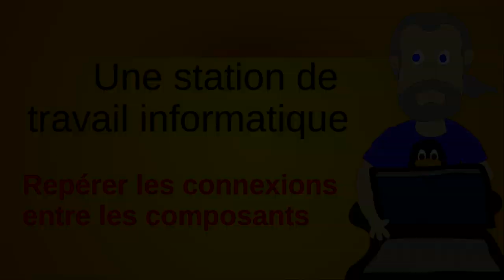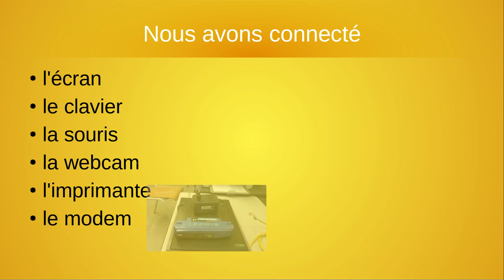Connexion des périphériques à l'unité centrale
Observation de la façon dont les composants d'une station de travail informatique sont reliés à l'unité centrale.